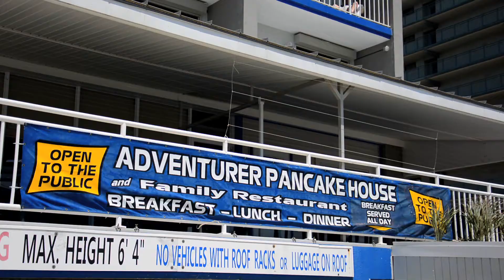Adventurer Oceanfront Inn Video - Wildwood Crest, NJ United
Adventurer Oceanfront Inn - Wildwood Crest, NJ United States